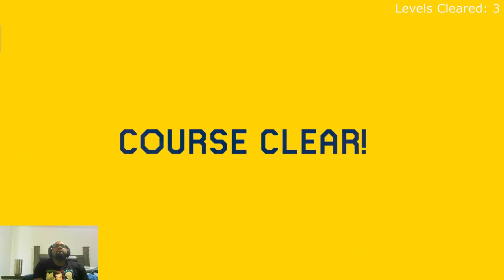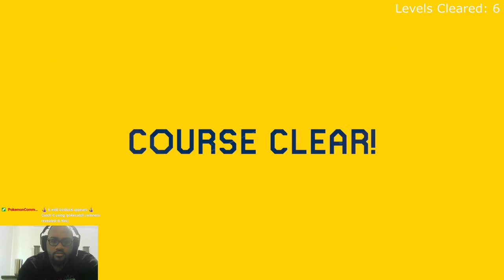10 Shell Jumps in a Row. No Problem | Super Mario Maker 2 Expert S74 E1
Trying to clear my highscore of 107 in endless expert challenge in super mario maker 2.

Chapters:
0:00 - prettymuchpvz : castle
1:51 - ? (Japanese)
3:26 - nokonoko (Japanese)
5:19 - meteno batoko (Japanese)
8:30 - jump ez
9:30 - kuribo (Japanese)
10:45 - kick course (Japanese)
11:29 - Speed run 10 sec !